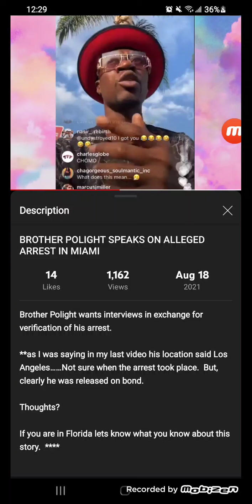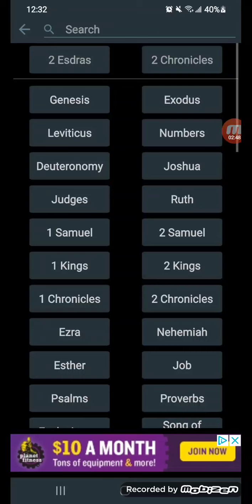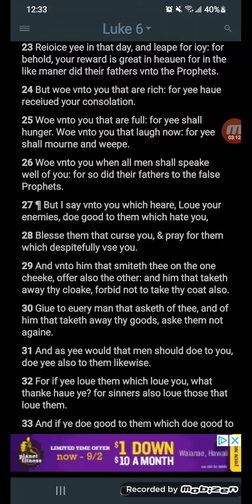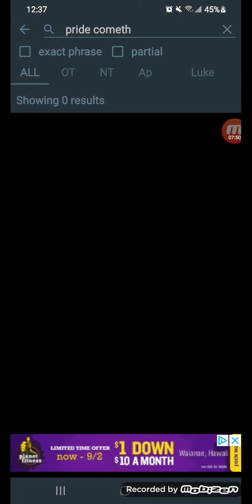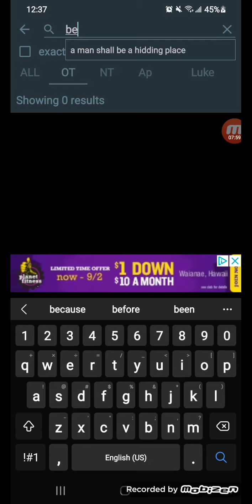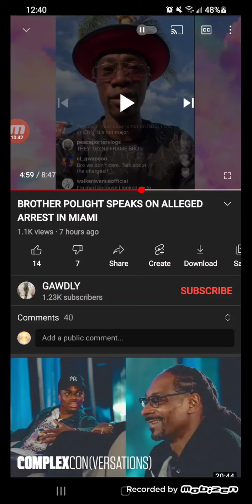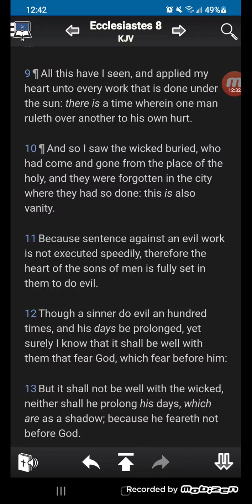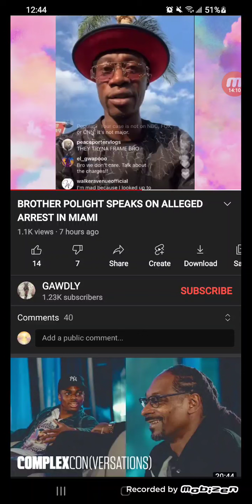Brother Polight Dosnt Think This Is Judgement From The LORD